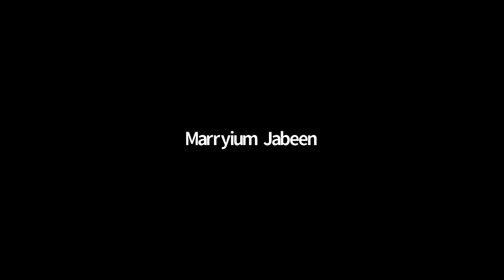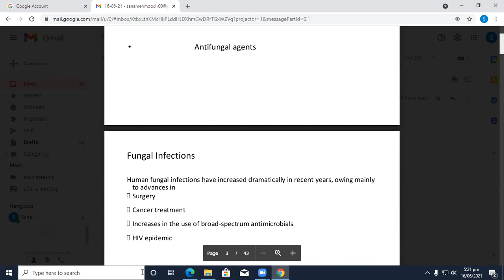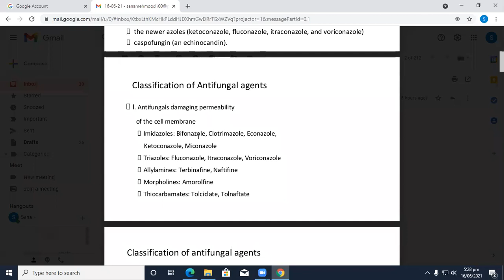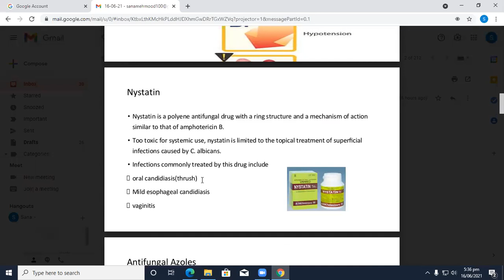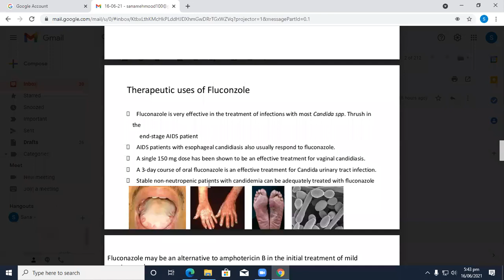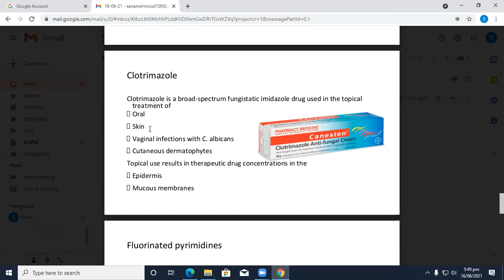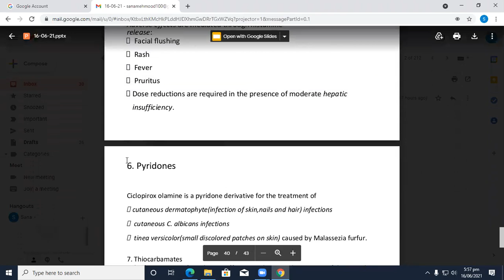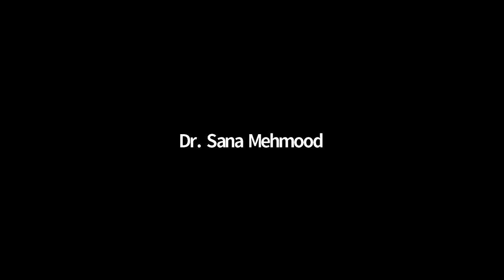Pharmacology 2 Lecture 11 | Pharmacology 2 Lec 11 | SHS 314 Lec 11